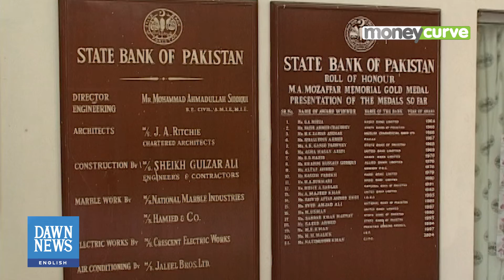The week in economic news | MoneyCurve | Dawn News English